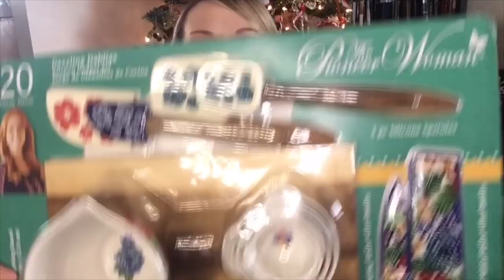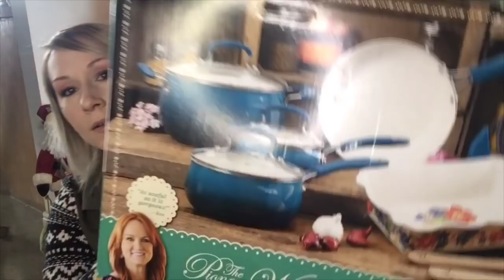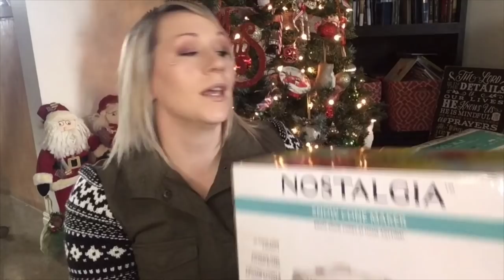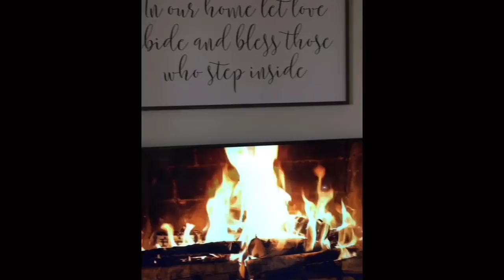What I Got For Christmas-2018!!!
Sharing what I got for Christmas 2018

I got some amazing things this year for Christmas. It was such an amazing Christmas and couldn't be more grateful.

3105 s Maple Valley Rd